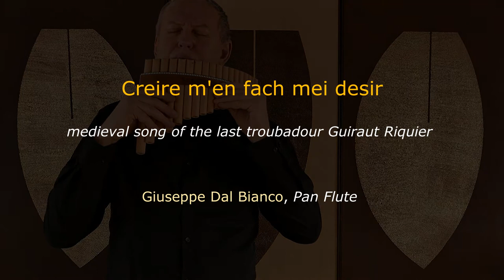Medieval song for Pan Flute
Creire m'en fach, una canzone medievale di Guiraut Riquier, un trovatore provenzale (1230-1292)
Giuseppe Dal Bianco - Pan Flute

Sullo sfondo: "trittico" (2020) Opera di Giuseppe Dal Bianco
Polveri su tavola e tecnica mista cm 150x90